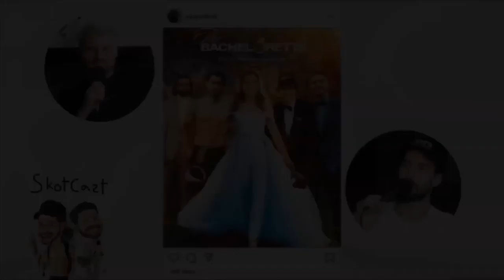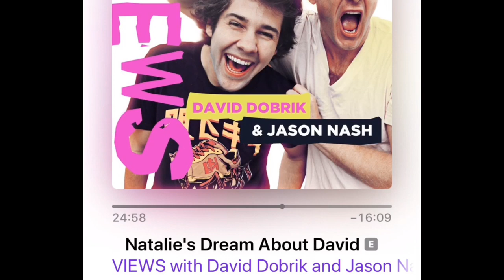Vlogsquad Having a Crush on Natalie for 6 Minutes